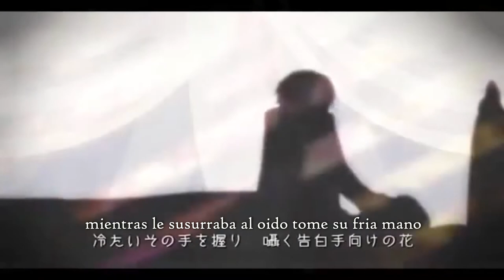【Hatsune Miku】Princess's Dope【Sub Español】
Esta cancion es para celebrar que hace 24 años este fansuber nacio xD

Felicidades a mi!

Nota de la compositora: 「La maldición del amor te comera」
Titulo:Princess's Dope/Droga de la princesa
Vocal:Hatsune Miku
Compositora: Yuzuhiko→mylist/16453500 @yuzuhik0
●Ilustracion y video：Avogado6→mylist/28725264 @avogado6
●Guitarra：Mitsuyo gitā tamashī→mylist/3869481 @sandai324
●Bajo：Nishidzuka Shingo @sukebe_su
●Piano：Uto keiki @keiki_key
●Bateria：Minami Takeshi @TAKESHI_MINAMI
●Violin： Kobayashi Asuka@nasukuji
●Mastering：KagomeP